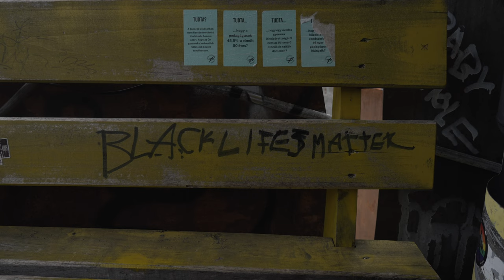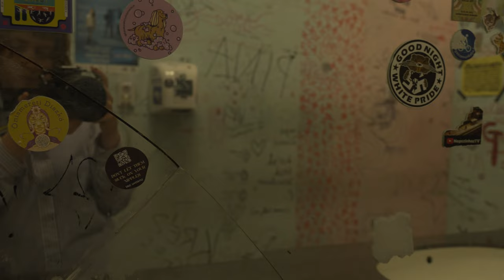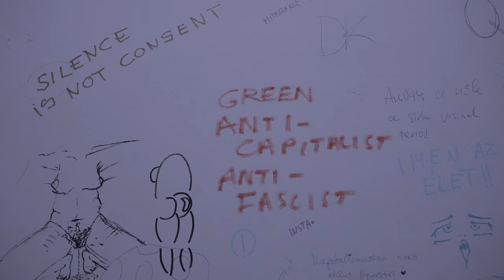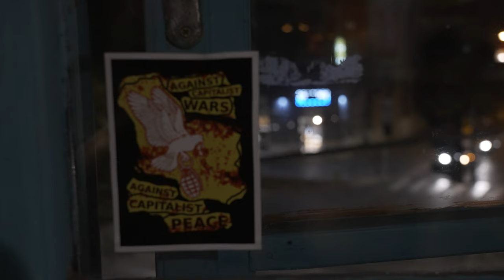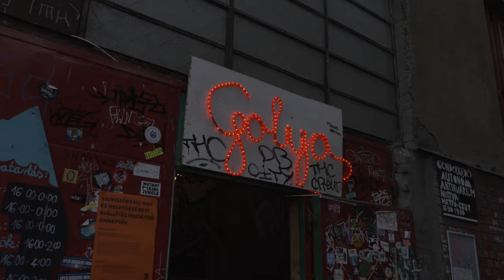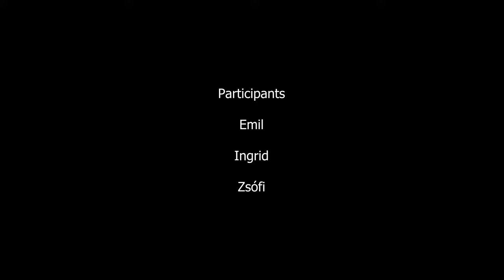An island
To discover a place where everyone can find shelter, feel free, and be together with other people who dream of a different future for themselves, creating an alternative community, one needs to leave the main street and immerse oneself in the other world of the "Third Space."
This film was produced as part of the Spotlight summer school on using (audio)visual materials in social research.